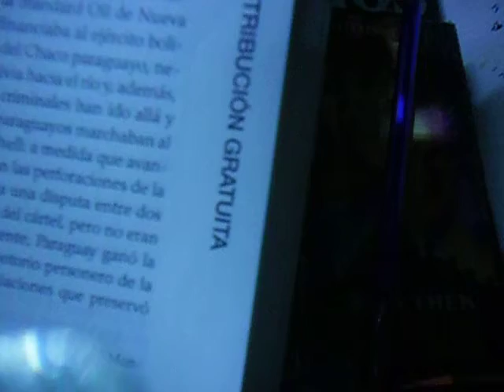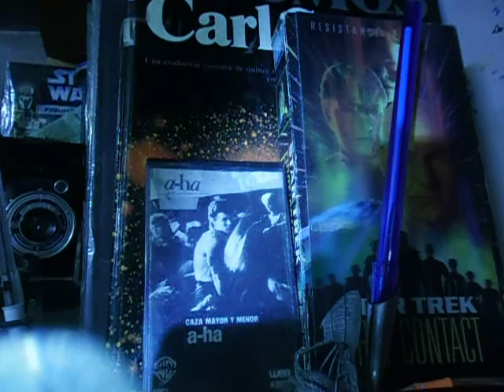LAS FUENTES SUBTERRÁNEAS DEL PODER... 211